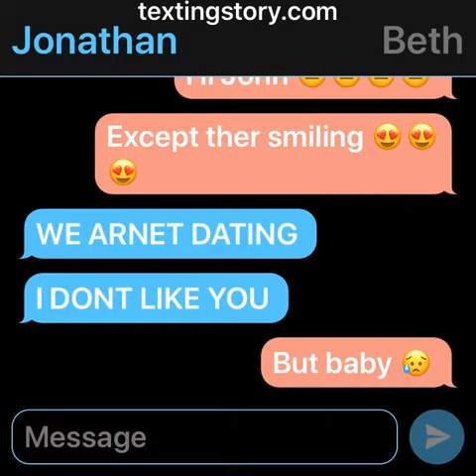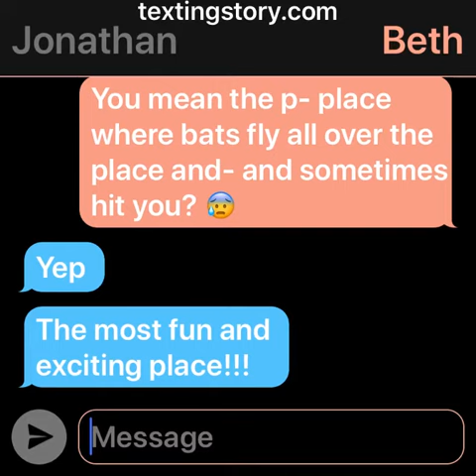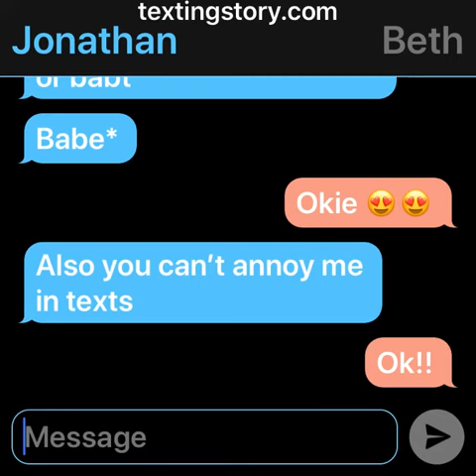John and Beth